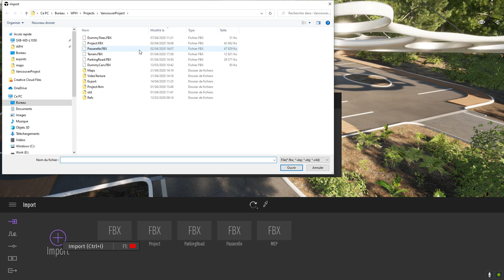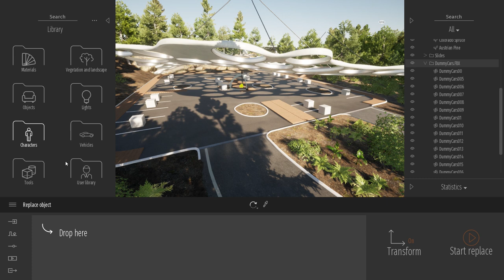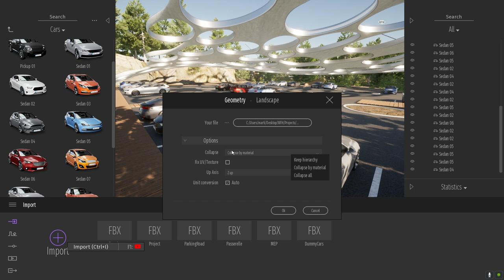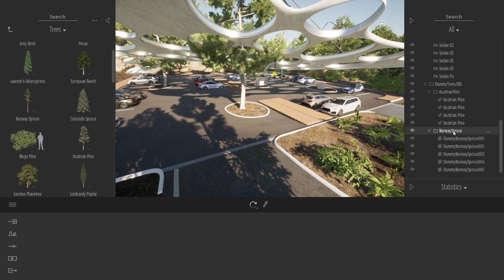Replace object | Tips & Tricks | Twinmotion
The Replace Object tool in Twinmotion enables you to replace any selected objects by another asset in the Twinmotion library, including objects in the User Library.

In this first Tips and Tricks video, you'll learn how to use the Replace Object to quickly add vehicles to your scene and also how to replace all the trees by another species in one click. This tool is also helpful to quickly place lighting to your model.

Don't have Twinmotion yet?